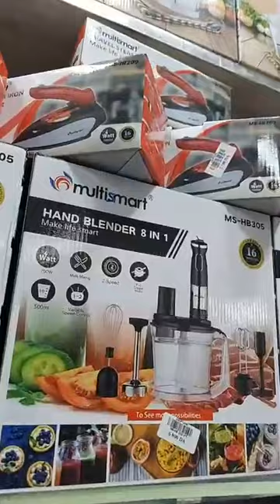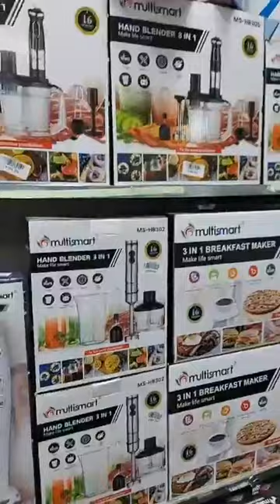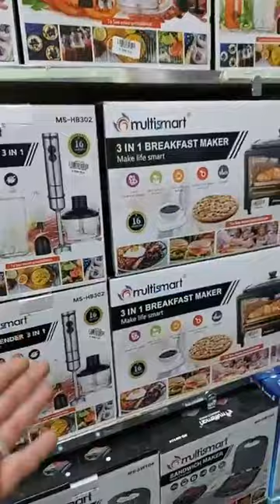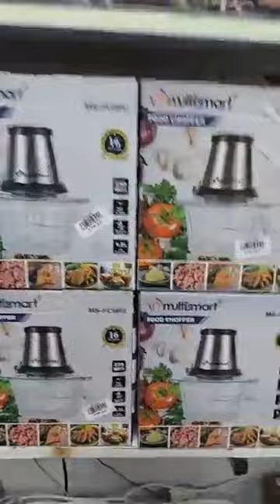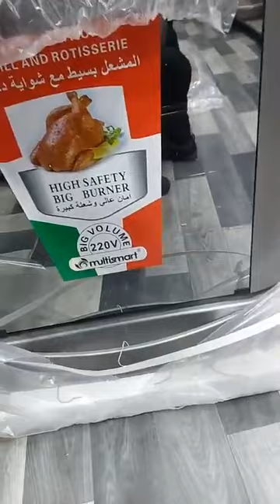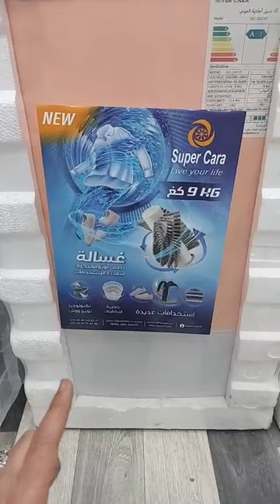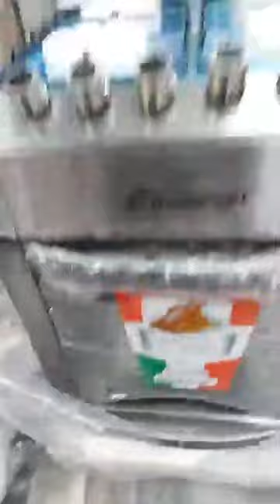جديد عملاق البلاستيك العلمة مقابل السكة الحديدية قريب من المستشفى وفي بالعلى